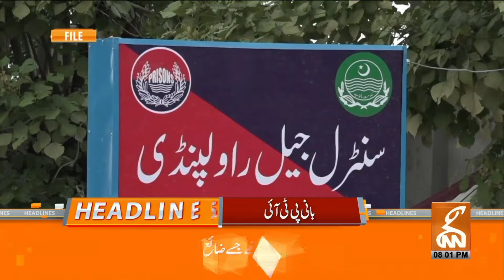Pakistan Army Operation | Nawaz Sharif In Action | News Headlines | 08 PM | 15 August 2024 | GNN